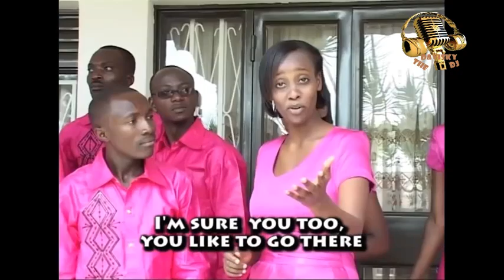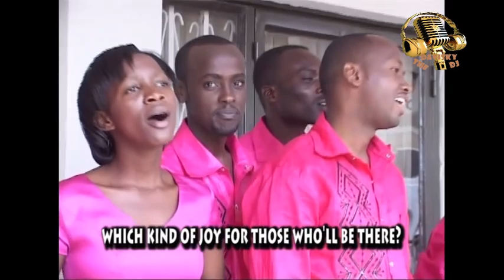Old School Gospel by DJ Davisky